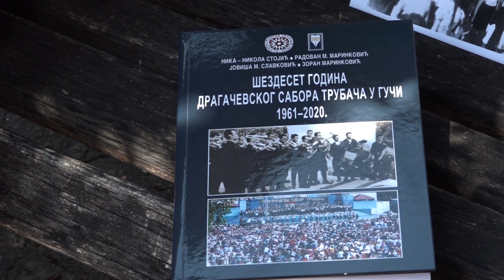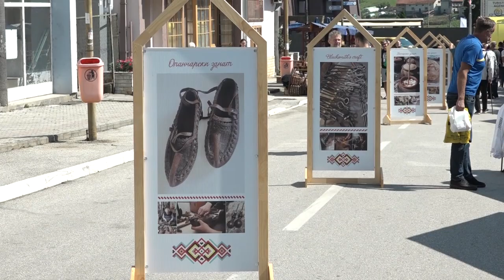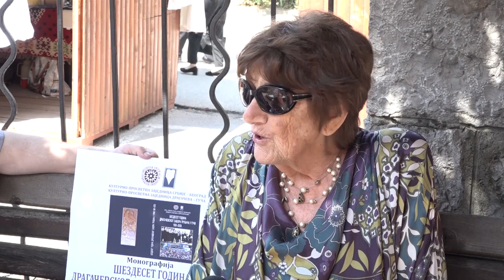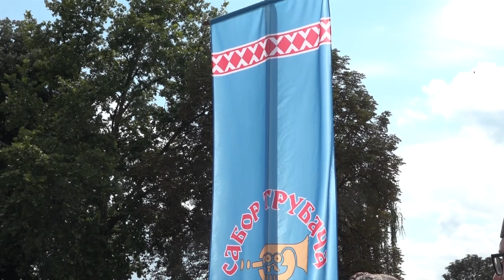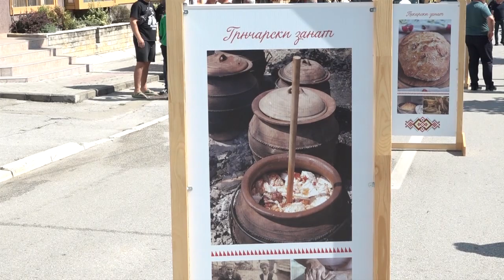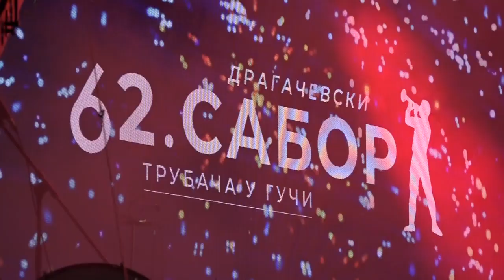GUČA 14.08.2023. 62 Sabor trubača u Guči